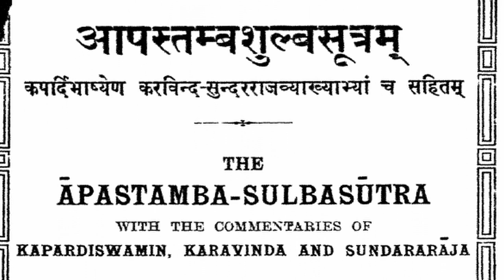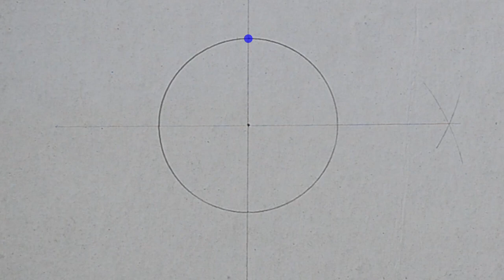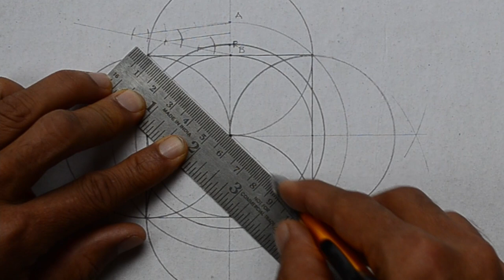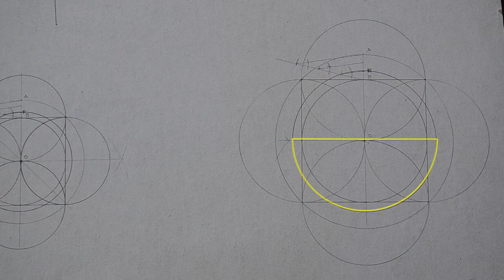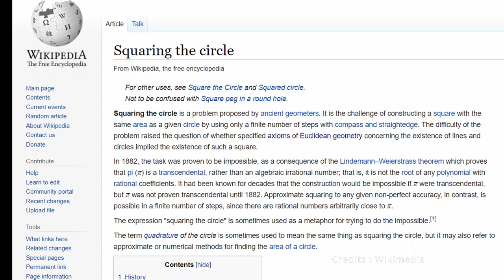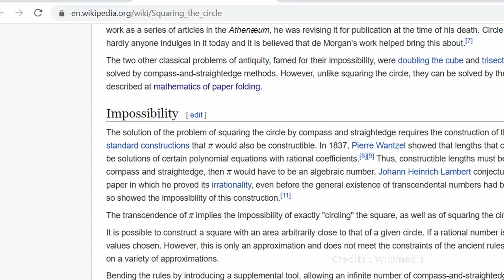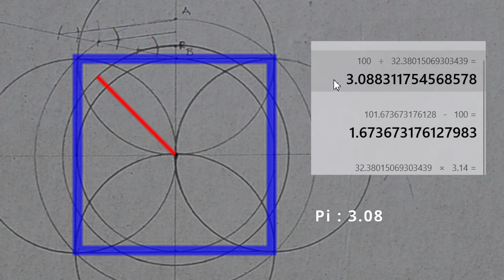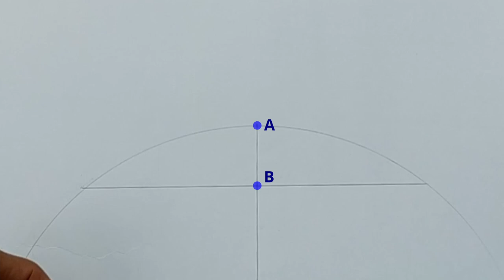Squaring a Circle and Shulbha Sutra - Square and circle with equal Areas ?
These fire altars are part of the vedic rituals of Yadnya as per indian tradition.

As per the ritual, altars with different shapes should have the same area.

Instructions for masons to build these altars are detailed in the ancient text Shulbha Sutra - part of vedic literature of India.

Sulbha means Rope in Sanskrit language

Let us explore how masons did it around 600 BC with just a rope and straight stick.

We will draw a square, circle and semicircle , whose areas are approximately the same.

Equal areas are verified with the help of mustard seeds.

Instead of rope, I will use a compass for now to draw circles and ruler to draw lines.

Three shapes are drawn on a thick card sheet.

Let us start with a straight line of arbitrary length.

We will draw a square with sides equal to this line.

For the sake of clarity, refer to inset for the actual procedure.

Equally divide the line with the help of a compass.
This will be the radius of the circle which will be used to draw square.
Draw a vertical line passing through the center and bisect it again.
With the same radius, draw a circle with these four points as center.
Intersection points of these four circles are vertices of the square.
Each side of the square is equal to the length of the line we started with.

Our first shape is ready.

Now let us construct a circle which has the same area as that of a square.
We will draw a circle with half of the diagonal as radius.
Mark A and B on this line.
We will divide line AB in three equal parts using the parallel lines method.
Let us mark this point as R
AR is two third and RB is one third of AB.
We will mark one third of AB as R.
With OR as a radius, draw a circle

Our second shape, circle is ready.
It has the same area as that of square

This circle has the same area as that of ABCD.

Now we have square and circle of same area.

How about a semicircle of the same area ?

We will take help of this square.

Diagonal of this square is root two times that of the side.

Constructing a new square with this length will have area twice that of this square.

Constructing a circle on the new square with this method will have twice the area of the current circle.

And the semi circle will have the same area as that of the current circle.

We will use the same method to construct a square first and then a circle of the same area from the square.

This circle has an area which is twice that of the square we started with and semi circle - same area.

Let us draw an earlier circle in the middle with the same radius.

We have three shapes with equal area. Square, Circle and Semicircle.

How can we verify that all areas are the same?

With the help of a paper knife, we will cut all the three profiles.

We will use mustard seeds. Thick card sheet profile can contain the seeds inside these shapes.Let us place a circle on the corrugated sheet as a base.We will add mustard seeds inside the circle till all area is covered. Just one layer of seeds. Same quantity of seeds is used to verify areas of other two shapes. Tapping the base helps in equal distribution.
Same quantity of seeds can cover different profiles completely.
We can say that areas of these profiles are approximately the same.
 Exploration of mathematical shapes and their constructions fascinated many civilizations including indian. Problem of squaring the circle was attempted by many.
 Indians came up with this solution almost 600 BC or maybe before that. However, in recent years, it was proved that it is not possible to make a circle and square of
 exactly the same area using only compass and straightedge. But as we found out, areas are pretty close. This method worked very well for
 the practical purpose they wanted to achieve.

Now that we have verified eqaul areas with approxmiations,

let us find out how close our ancients were with current known value of Pi.

If we consider radius of the circle and area of sqaure, value of pi comes out to be 3.08 which is very close to 3.14

Instead of mustard seeds, you can try this activity with small ball bearings as well. There will be still some space in between seeds or balls but this method works well with whatever we have around.

This method of checking for equal areas can be used in other scenarios as well like pythagoras theorem , kepler's laws of equal areas and many more.

Let us use a compass and straightedge to trisect the line. I am not sure if this is also part of the Shulbha sutra.

We will draw another segment at an angle starting from point B.

Use a compass to mark three equal segments.

Join point C and A.

Draw an arc near point C which intersects lines CB and CA.

Draw a similar arc at the other two points.

With this method we can trisect a line .